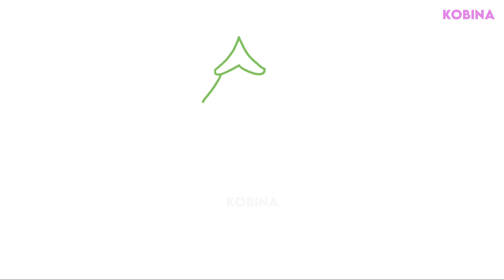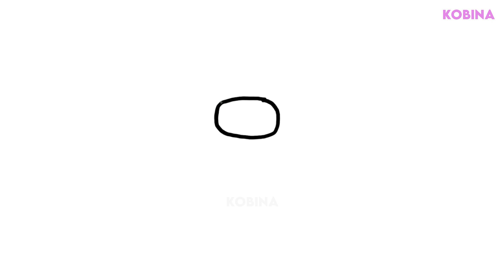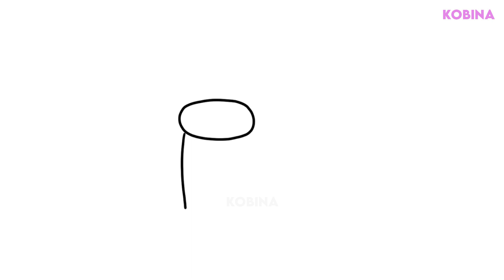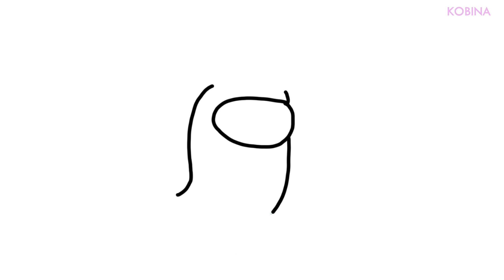CHRISTMAS Drawing Compilation | Kobina Toy Art ☆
Let's learn how to draw ...
Follow along, grab a pencil and paper, and draw!

♡ Kobina Toy Art ♡

easy step by step drawing lesson tutorial
fun simple drawings
easy cartoon drawings
anime art
cute girls
chibi arts